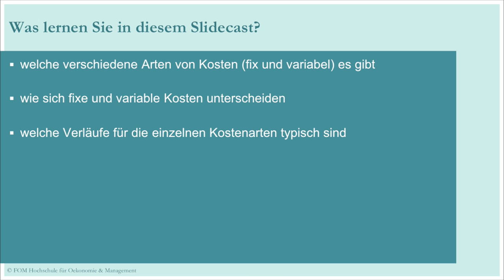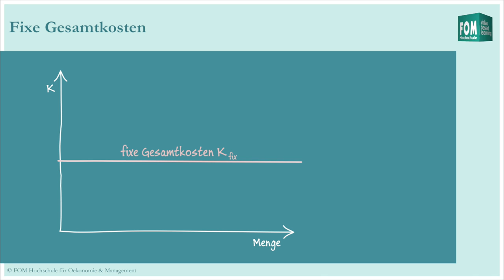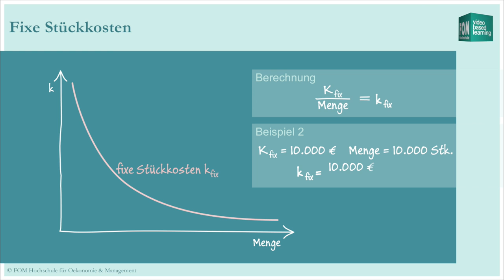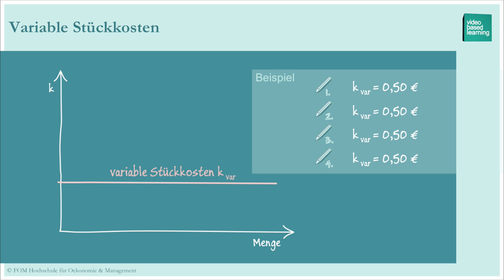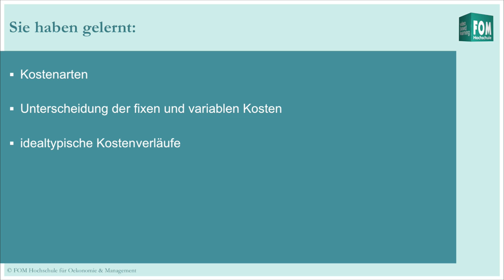Kostenarten & -verläufe | FOM Video Based Learning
Slidecast zu Kostenarten, Unterschiedung von fixen und variablen Kosten, Kostenverläufen und jeweiligen Beispielen.